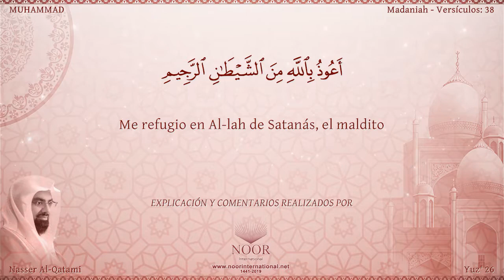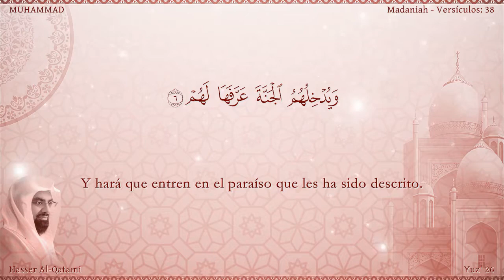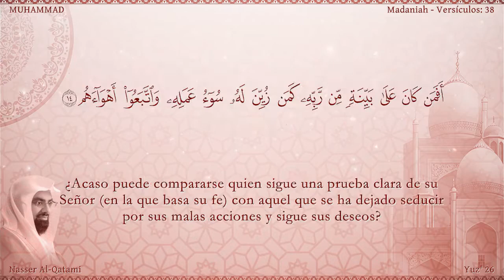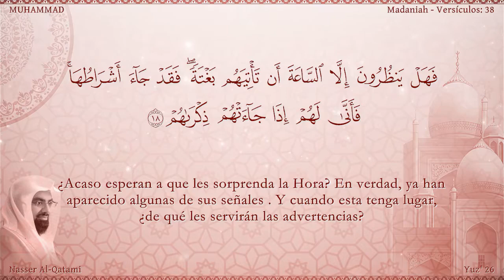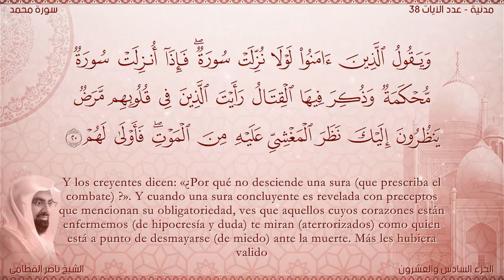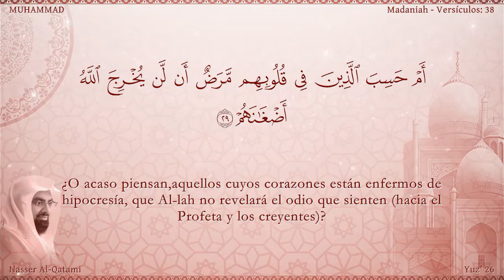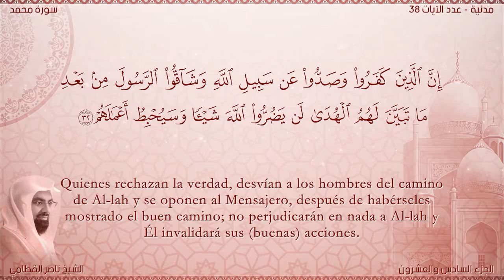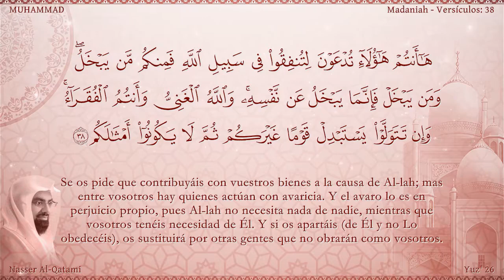El Corán narrado en español 47 Sura MUHAMMAD القرآن مترجم إلى الإسبانية سورة مُـحَــمّــد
El Corán narrado en español  47  Sura MUHAMMAD Nasser Al Qatami   Traducción española720P HD
القرآن مترجم إلى الإسبانية سورة مُـحَــمّــد